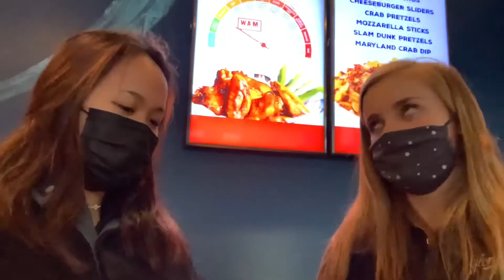but i wanna play in the snow